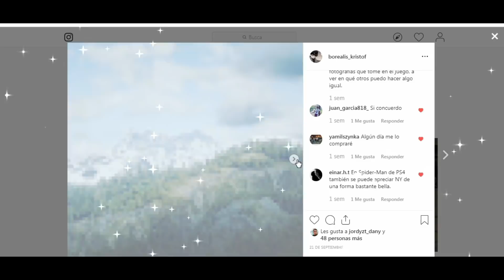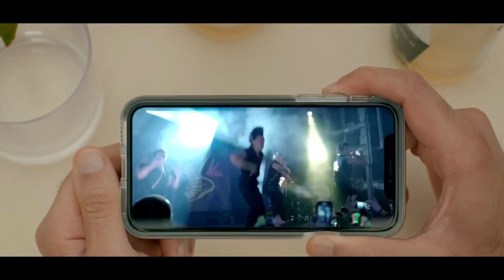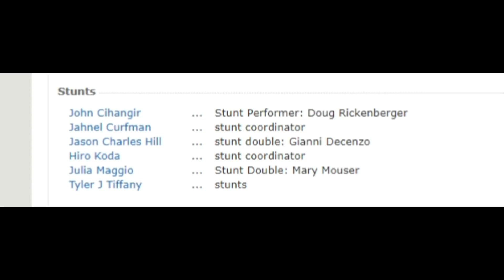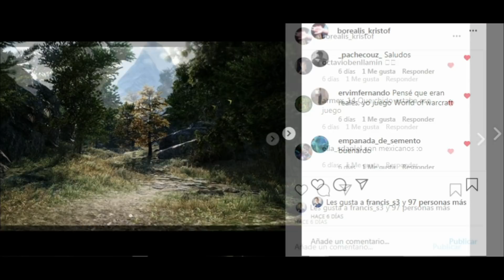Cobra Kai: Temporada 3 Capitulo 4 "Viejos Enemigos" | Predicciones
Hey que tal amigos, Bienvenidos a un Nuevo Video.

Asi que toma asiento, y preparate para conocer ciertos aspectos, importantes y necesarios sobre Cobra Kai: Cobra Kai: Temporada 3 Capitulo 4 "Viejos Enemigos" | Predicciones || y  Cobra Kai Teorias que acontecen en la Tercera temporada!

Mi Nombre es Borealis Kristof, y esto es, el video cobra del dia.